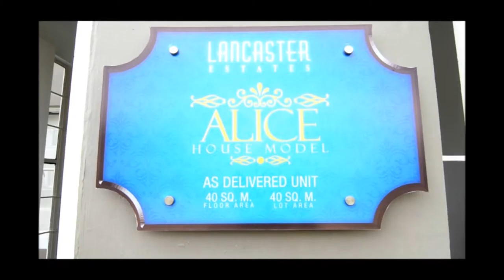Real Estate Investment - Philippine Properties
Call:
Cell Nos:
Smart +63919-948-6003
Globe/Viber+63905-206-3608